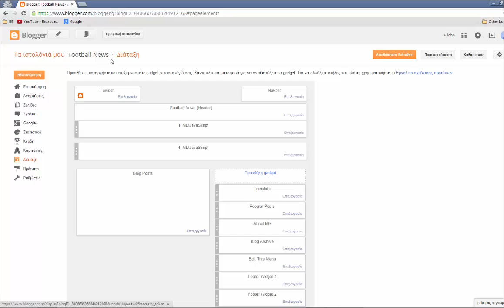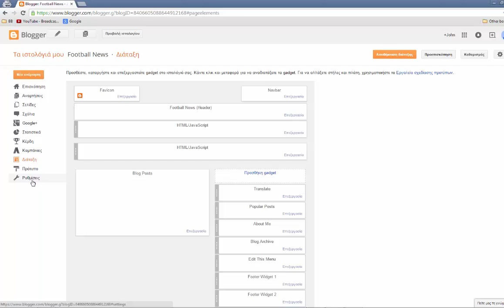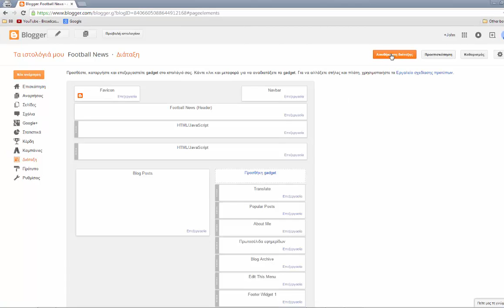Πως να προσθέσετε widgets (gadgets) στο Blogger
Δείτε πως μπορείτε να βάλετε widgets (gadgets) στο blog σας από το Blogger! Περισσότερα στο
You can also watch this video with English subtitles!